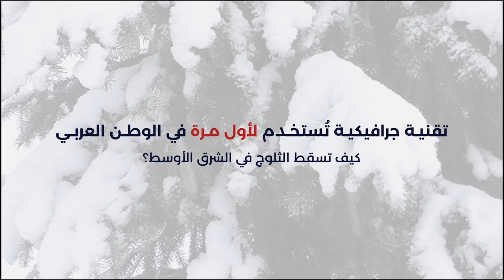تقنية جرافيكية تُستخدم في الطقس لأول مرة في الوطن العربي - كيف تسقط الثلوج في الشرق الأوسط؟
تقنية جرافيكية تُستخدم لأول مرة في الوطن العربي
تعرف علمياً كيف تصل الرياح القطبية و تسقط الثلوج في الشرق الأوسط بالرغم من بعدها الجغرافي باكثر من 6000كم عن القطب الشمالي
عمل مشترك بين شركة تيليسكوب و مركز طقس العرب و بتقديم محمد الشاكر